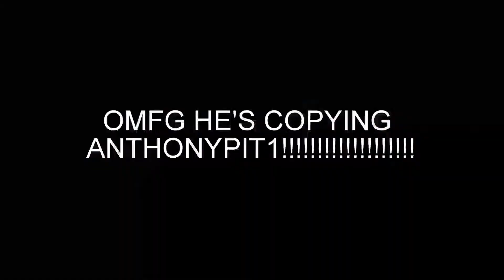How 2 win after AFK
bandito dorito is neato even without the acogito